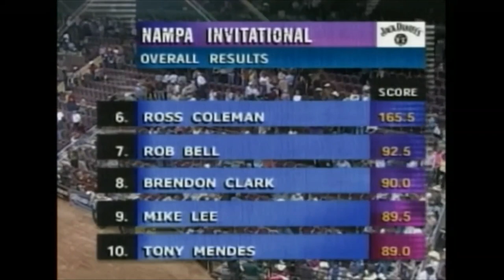Michael Gaffney vs Little Yellow Jacket - 04 PBR Nampa (96.5 pts)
The 1997 PBR World Champion Michael Gaffney ties the highest score in PBR history with this ride on the 3-time PBR Bull of the Year, 61 Little Yellow Jacket to win the 2004 Nampa Invitational in Nampa, ID. The G-Man became only 3rd man to cash in the 96.5 mark. Video also includes Corey Navarre making a great effort to try and upset Gaffney on Mike Corey's S15 Ace of Hearts but ultimately comes up short. Ace of Hearts scored a 45.50 while LYJ scored a 47.00.